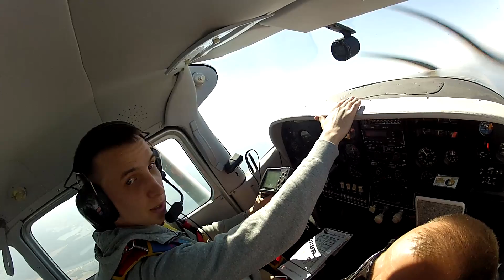Padobranski Sportski Klub Slobodan Pad - Tandem skok - Hrvoje Puselja